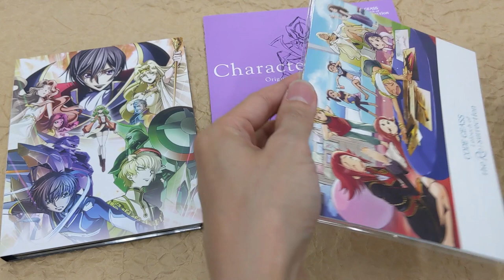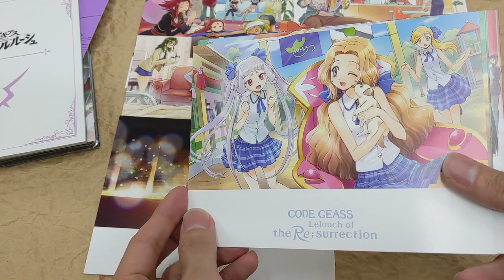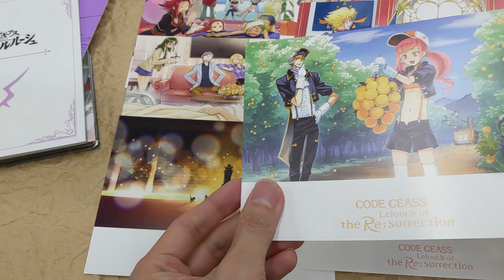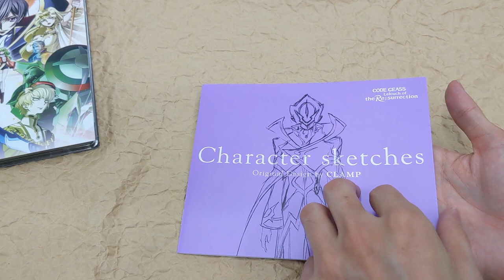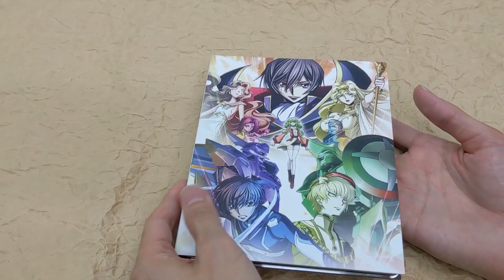[Unboxing] Code Geass: Lelouch of the Re;surrection [Limited Edition]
[Unboxing] CodeGeass: Lelouch of the Re;surrection [Limited Edition]

Directed by Goro Taniguchi and scripted by Ichiro Okouchi, the latest "Code Geass" movie "Code Geass: Lelouch of the Re;surrection" is set to release. Original casts, Jun Fukuyama, Takahiro Sakurai, Yukana, and Ami Koshimizu continues to voice in this release along with additional new characters voiced by Keiko Toda, Ayumu Murase, Akio Otsuka and more.

Limited Edition comes with a bonus disc featuring visual commentary by Jun Fukuyama, Takahiro Sakurai, and Goto Taniguchi, stage greetings held at Shinjuku Wald 9 and Toho Cinema Ueno on Feb. 9, 2019, Shinjuku Wald 9 on April 13, 2019, premieres, and a picture drama. Comes with a 52-page booklet, and set of 8 post cards, and 12-page illustration collection originally by CLAMP. Slip case packaging newly illustrated by Takahiro Kimura.